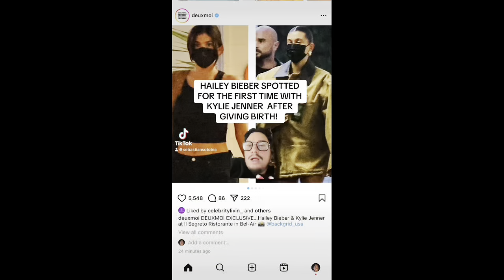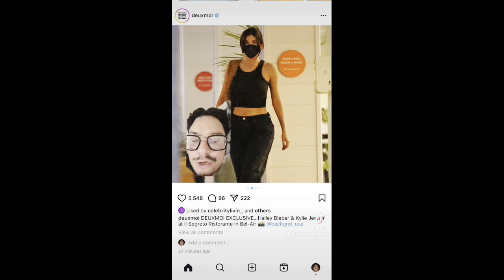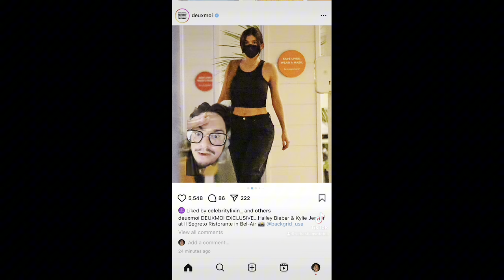Hailey Bieber SHOCKING FIRST OUTING SINCE GIVING BIRTH with Kylie Jenner!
Hailey Bieber Justin Bieber Kylie Jenner

AMAZON WISHLIST 🫶💕